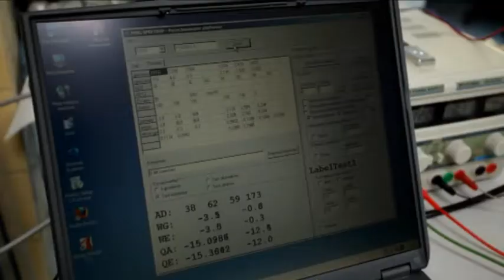Active Shots Entertainment dla Centrum Badań kosmicznych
Realizacja filmu zlecona przez Centrum Badań Kosmicznych w Warszawie.
Spektrop-GT3